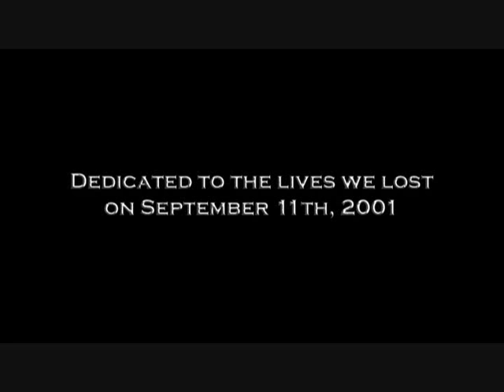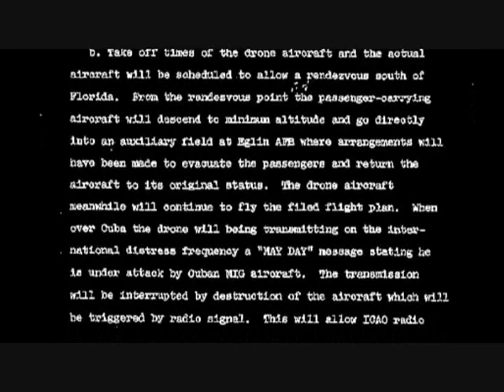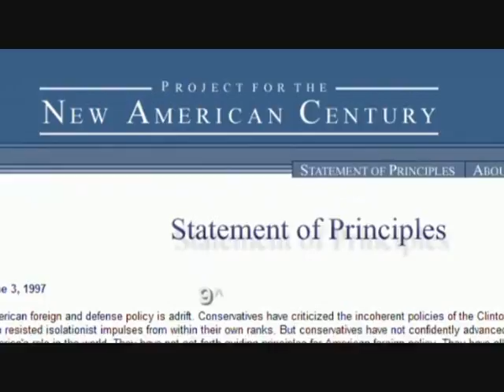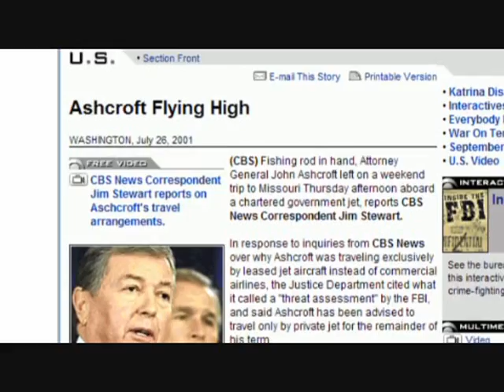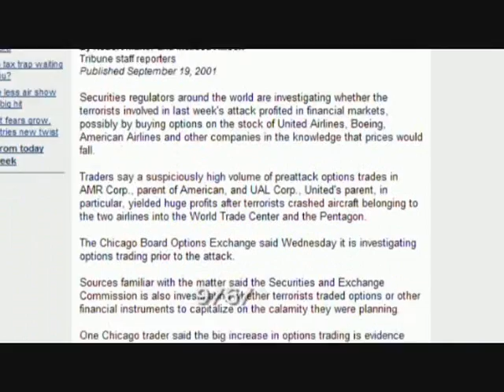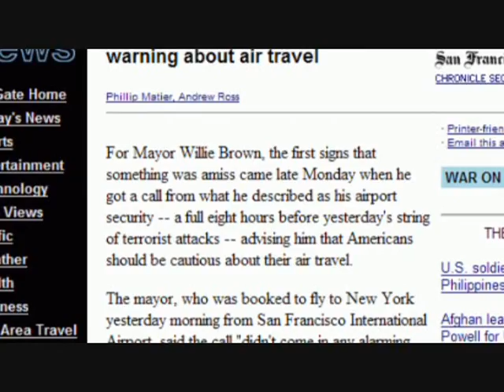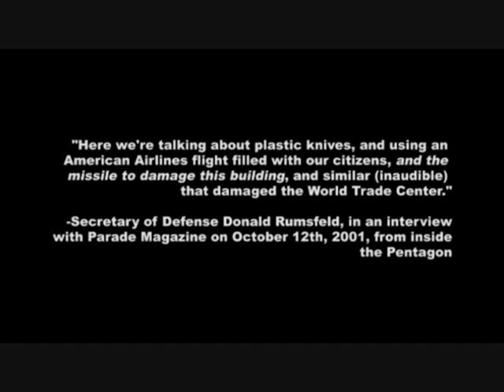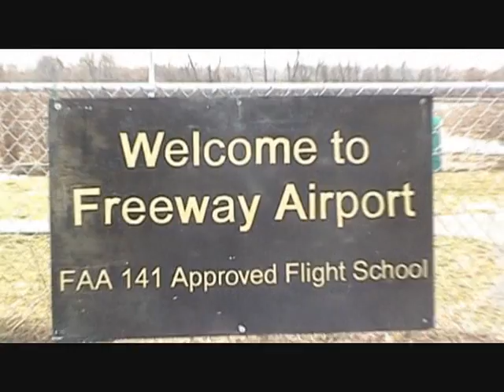Break a lie of Sep11 1/6 911 was an inside job!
LOOSE CHANGE 2nd Edition.
Break a lie of september 11th,2001 NYC.
Division into six of first.
「911の嘘をくずせ」